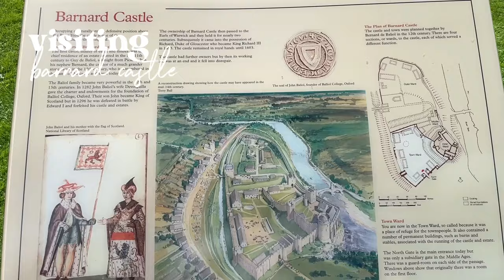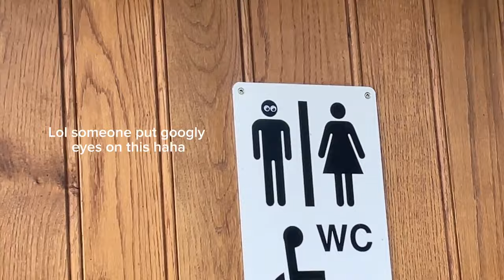travel diaries to durham england 🚙 | visiting durham castle, exploring the cathedral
Hi friends! Here's a vlog of my final trip of the summer before I start uni! For this travel diary, I'm taking you with me to visit Durham, where I explore Durham university, Durham cathedral and more! I hope you enjoy :)

Love,
Jess

Free Music for Videos 👉 Music by oh, the joy. - 10pm in montreal

FAQ
name - jess / jessica
age - 19 (‘04)
country - england, uk